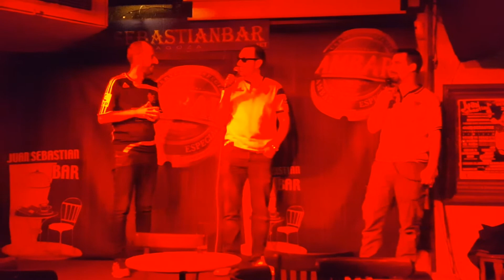Christian Lapiedra - Previa cómica del Zaragoza-Elche en Juan Sebastian Bar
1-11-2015 - Estais avisados!!! Diego Peña, Rafa Blanca y Jose Antonio Bernal montan un “mini-chou de risión” en el Juan Sebastian Bar de Zaragoza todos los días de partido del Real Zaragoza. Esta vez tocaba el Zaragoza-Elche.